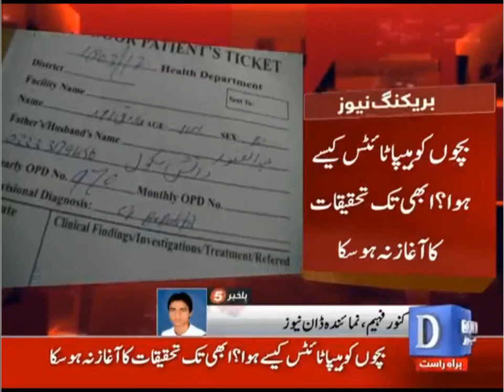Daanish school scendal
Rajanpur Daanish school